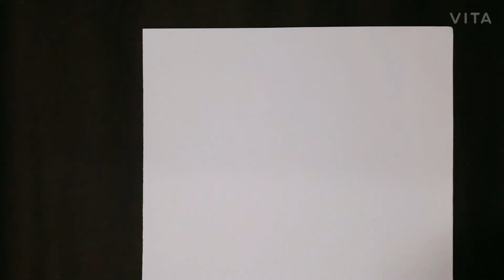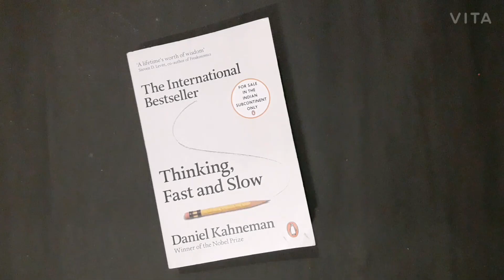Bookmark | mandala art for beginners | ily | Surf Mesa